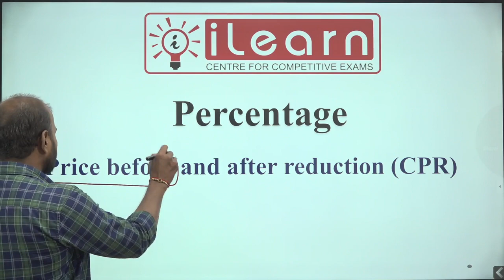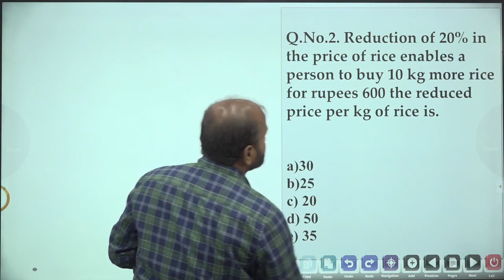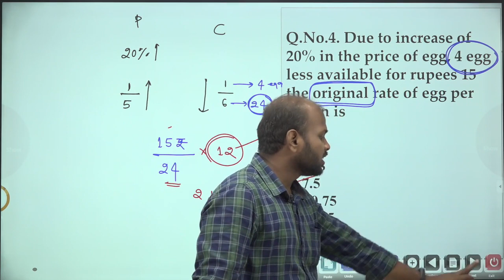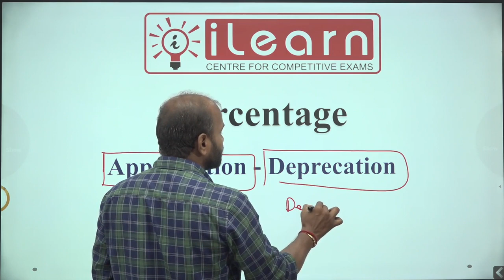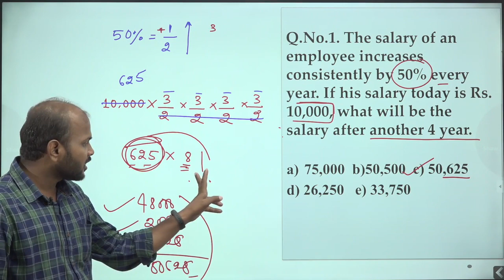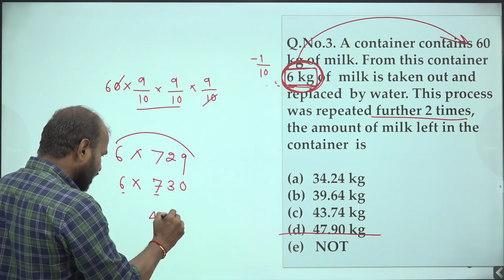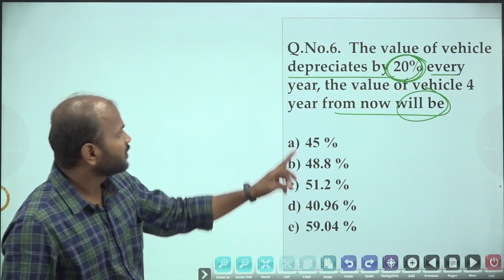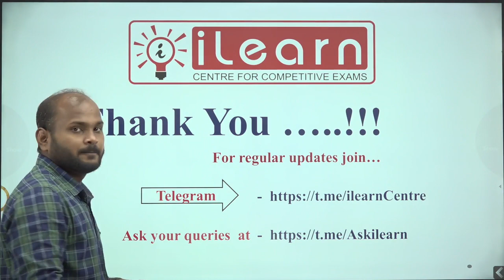ll Marathi || Vijay Sonawane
Today's video is most important video of Percentage must watch.

In this video we are going to see two special types

1. Price before and after reduction
2. Aapriciation and Depreciation

For study material, join iLearn Centre's Telegram channel or search for iLearn Centre on Telegram app.